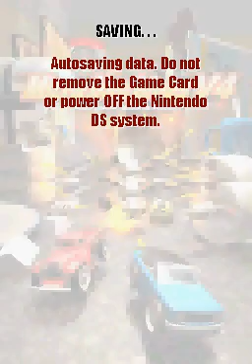NDS Longplay [314] Micro Machines V4